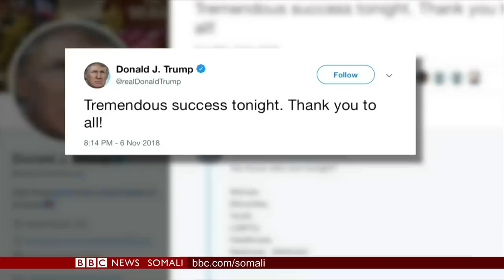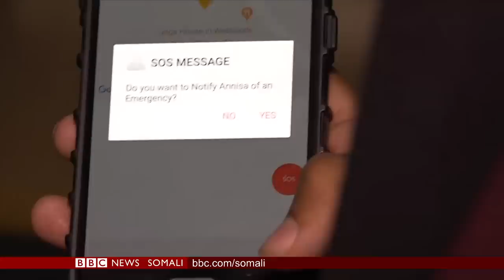WARARKA TELEFISHINKA BBC SOMALI TV